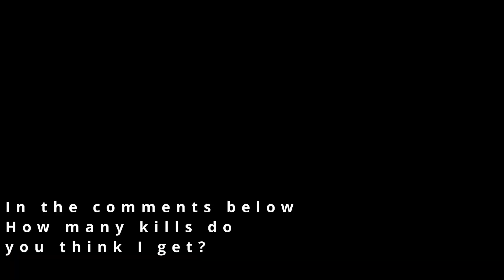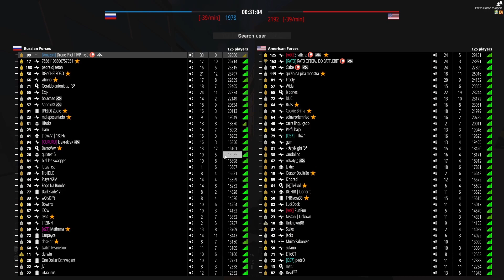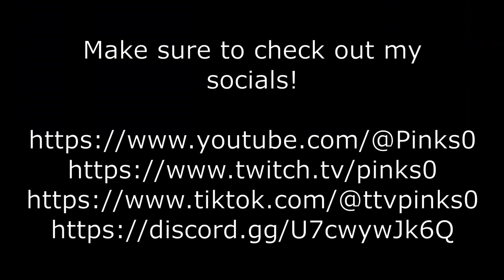I Topped the Leaderboard while Drone Bombing? (Battlebit Remastered)